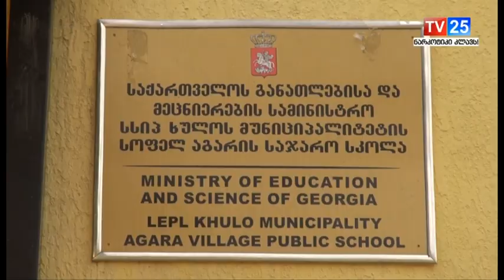გოგონათა მშენებარე პანსიონი ხულოში 14 12 2018